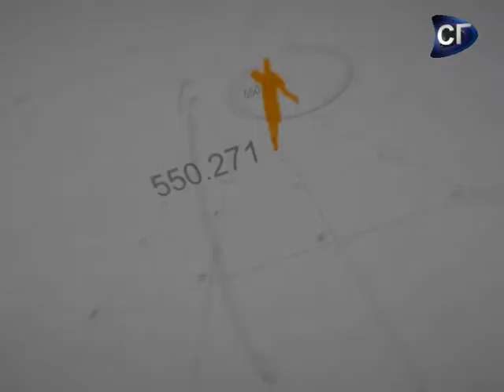Sportindeks 2018/19 - Nenad Ružić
U prvoj emisiji u novoj sezoni, gost je bio Nenad Ružić osnivač Sportindeksa koji je govorio o projektu na kojem smo partneri kao i o saradnji sa Univerzitetskim sportskim savezom Beograda.